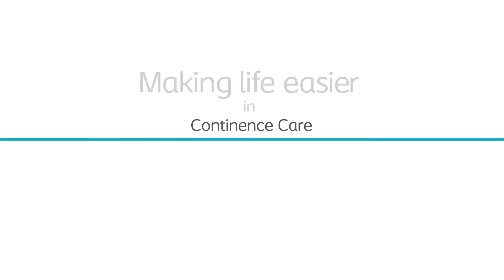Make life easier - Stina Hägglund